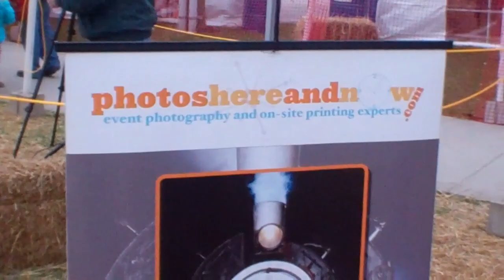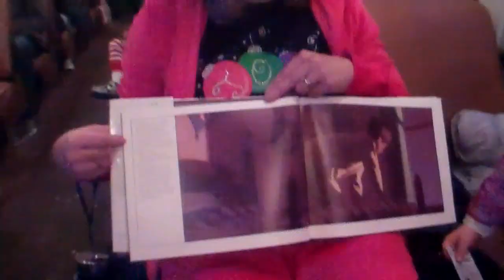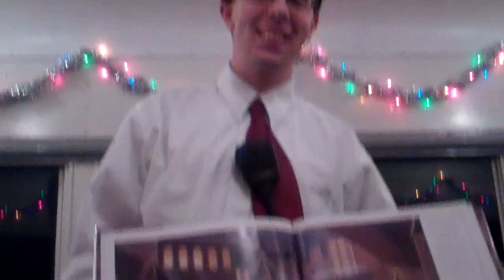Polar Express French Lick IN 12-09-2011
Polar Express ride in French Lick IN